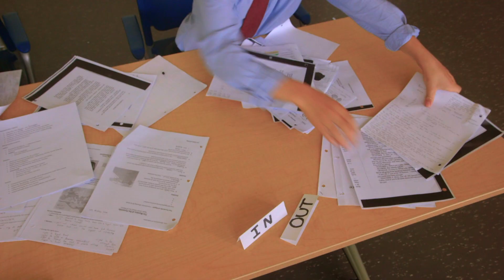The Office Crew